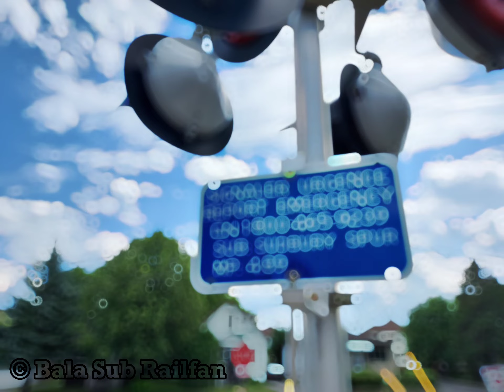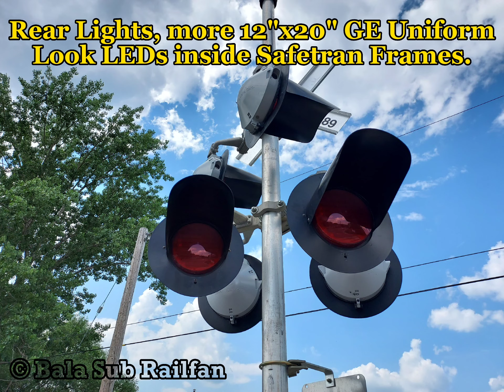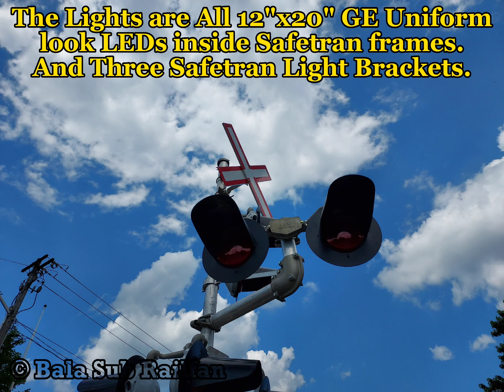(Already New Signals) Railroad Crossing Tour, Cambrian Heights Drive, Sudbury ON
This crossing is on the CN Sudbury Spur. These were installed in the Early 2020s replacing Classic Gateless Signals with 8" Incandescent Lights.

Southern/Eastern signal
Lights : Eight 12x20" GE Uniform look LEDs inside Safetran frames
Bell : Siemens Low Tone
Base : Safetran single sided
Light Bracket : Safetran

Northern/Western signal
Lights : Six 12x20" GE Uniform look LEDs inside Safetran frames
Bell : None
Light Bracket : Safetran

grade crossing tour

If you want to use my video or sound, you must give my Credit!